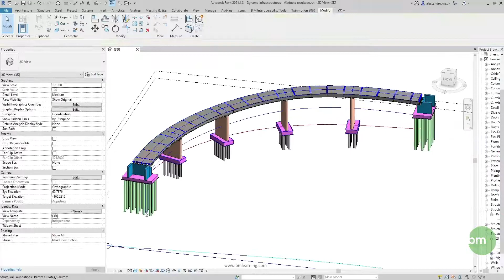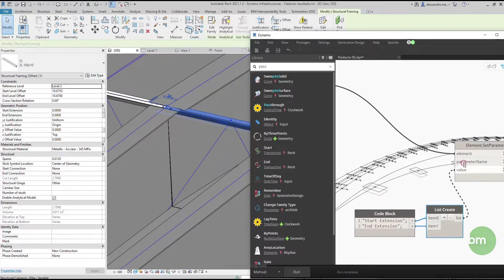DYNAMO. Puentes. Introducción al curso